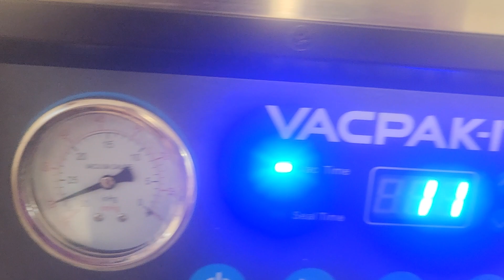Vacpak-It chamber vacuum sealer.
Vacuum sealing pork breakfast sausage.